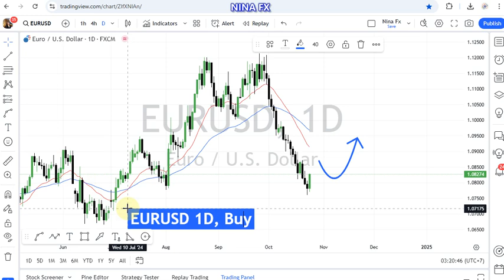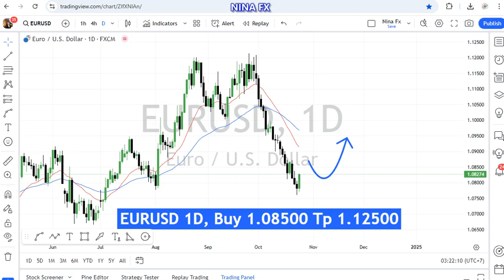EUR USD Daily Chart Analysis for October 25, 2024